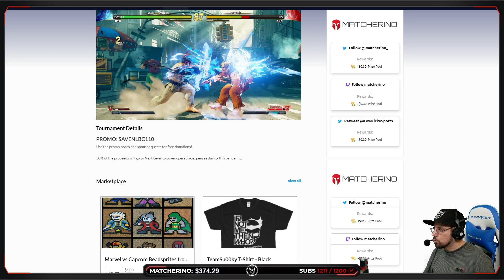Street Fighter V Grand Final - RobTV vs iDom @ NLBC Online Edition #31